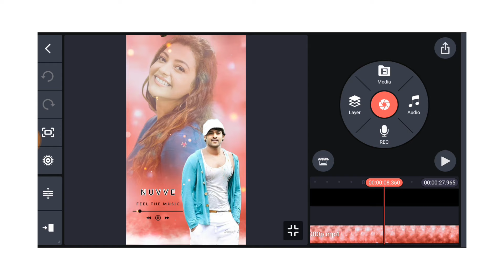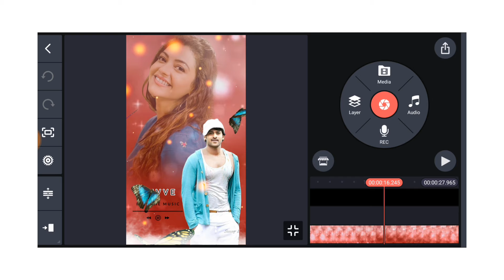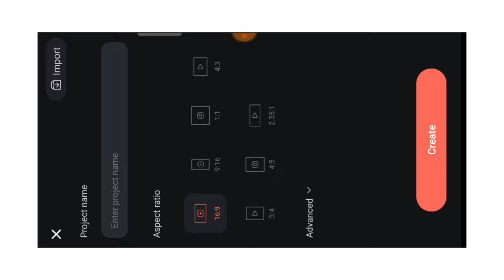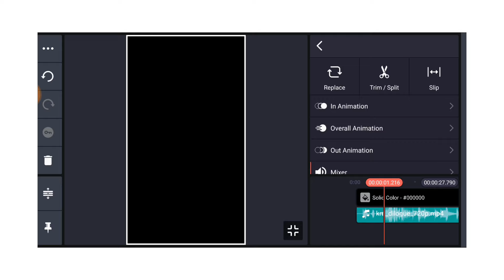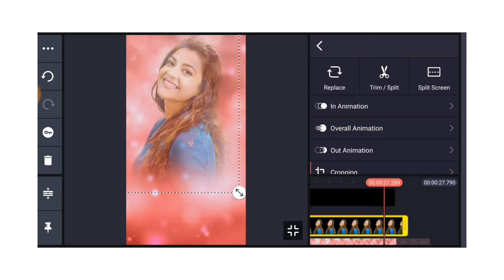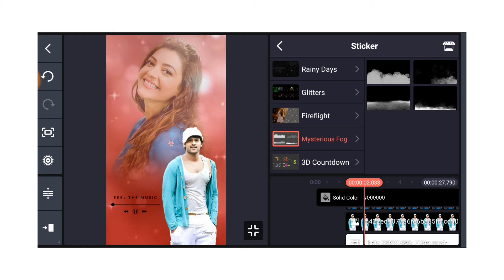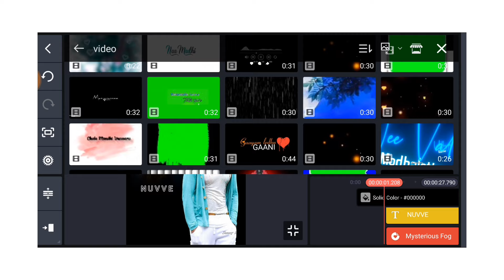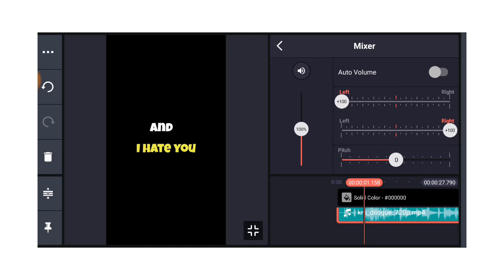your girlfriend love proposal WhatsApp status video editing kinemaster/Telugu WhatsApp status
📌📌All PNG images 👇🤗